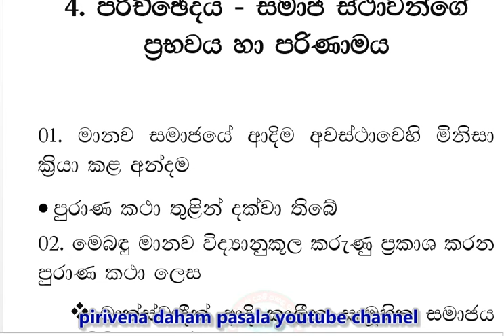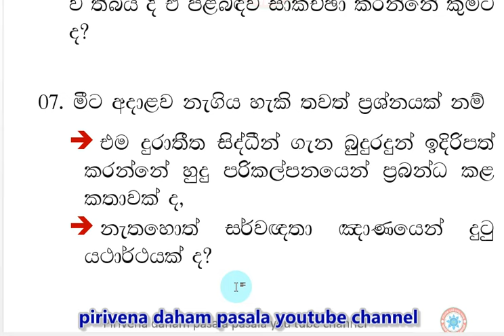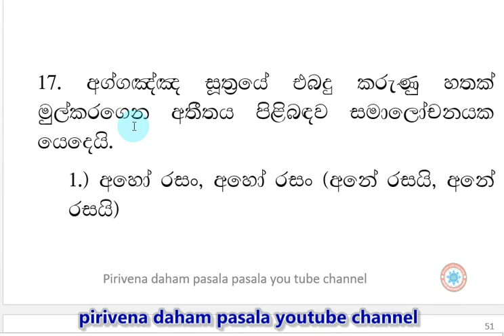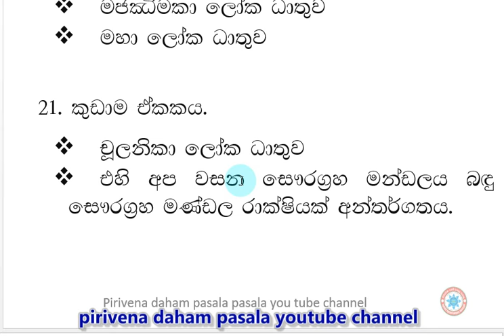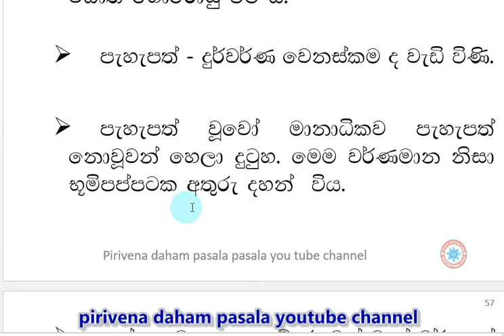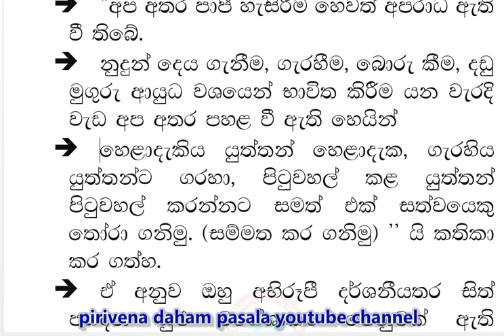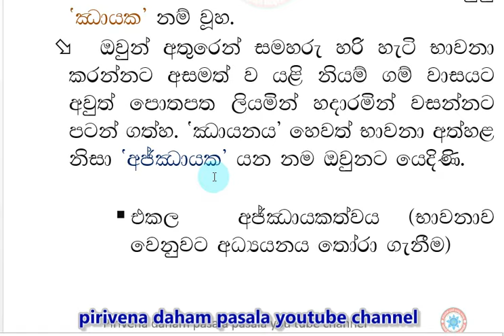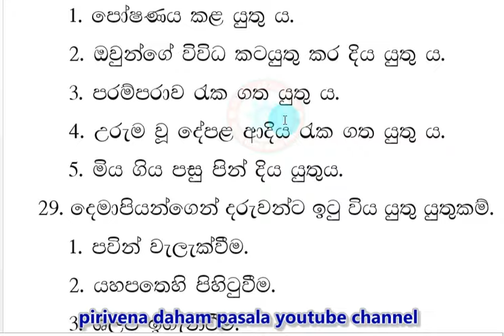dharmacharya keti satahan smaja darshanaya 04